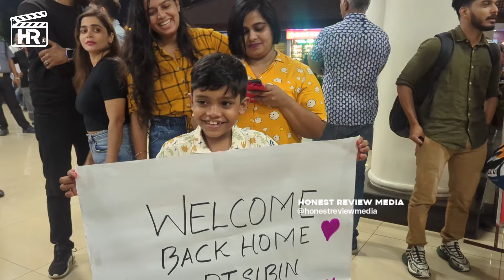ഞാൻ പുറത്തായതല്ല പുറത്താക്കിയതാണ് എന്ന് സിബിൻ കേട്ടവർ വൻ ഞെട്ടലിൽ 😲😲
big boss,
big boss day sound,
big boss show sound effect big, boss sound effect,
big boss mallu talks malayalam, big boss in malayalam season 4, bigg boss malayalam latest promo, bigg boss malayalam, season 6 bigg boss,